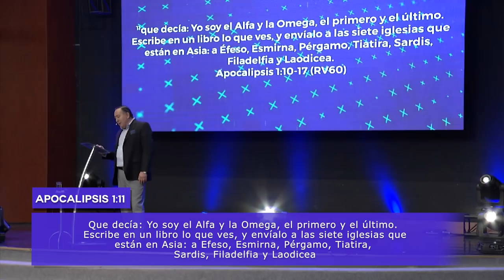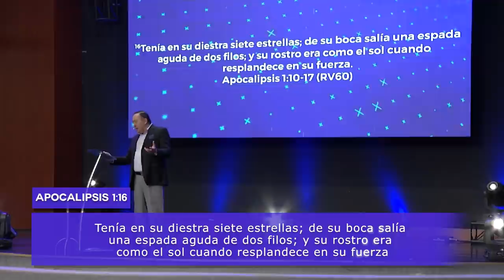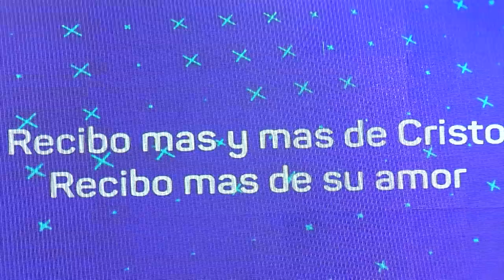Pastor Jorge Ledesma - ¿Cómo vivir mas cerca de Dios?